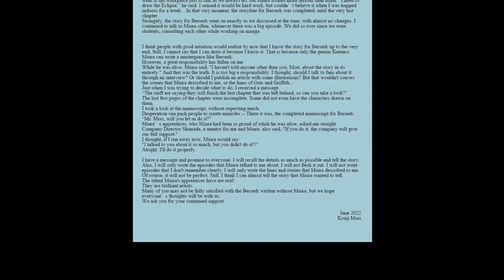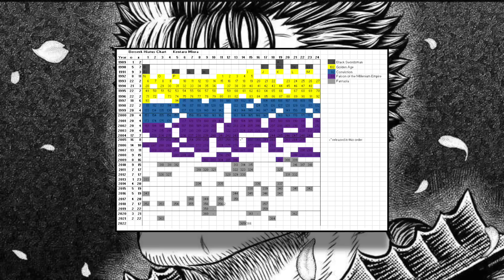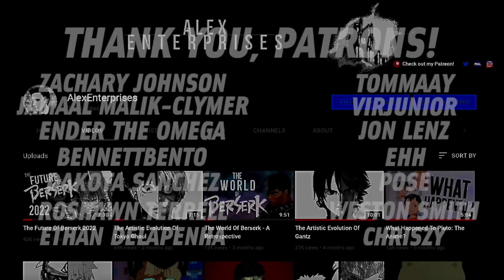The New Berserk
Studio GaGa has chosen to continue Berserk with Koji Mori, a close friend of Miura's, and their own tutoring, in mind. Here are my thoughts of the first three chapters and the trajectory for the story.

All music used is Susumu Hirasawa, as it should be.